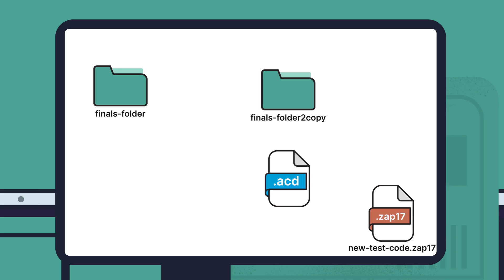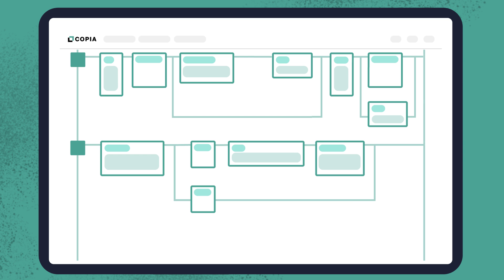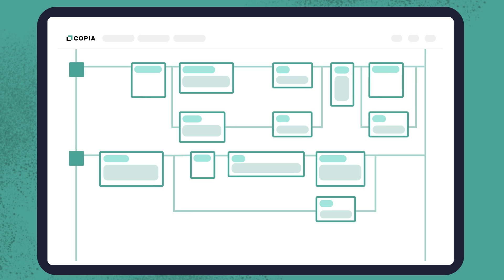What is Copia Automation?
Tailor-built for controls and automation engineers, Copia Automation, brings modern DevOps tools to PLC programming. This video explains the exciting benefits of using Copia's Git-based version control to shorten timelines, increase productivity, and maximize uptime. to learn more.